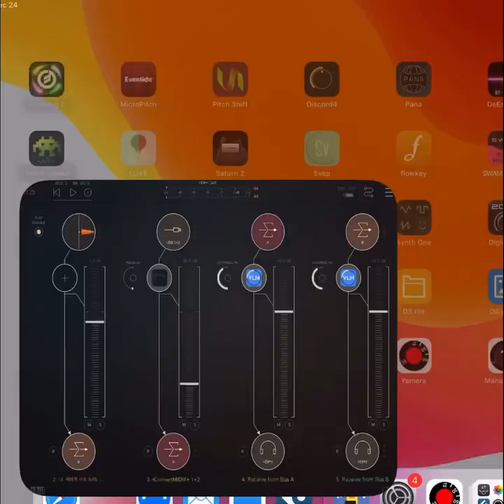EWI4Christ : As The Deer Pants For The Water ( EWI-fied re.corder, Moog Sirin)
played the smooth gospel song with my EWI-fied re.corder 4.1  (closed system version) . Moog Sirin Saw patch, converted to Square patch on the play.